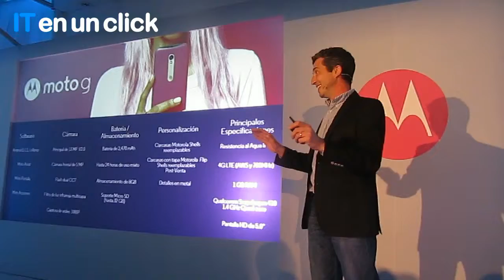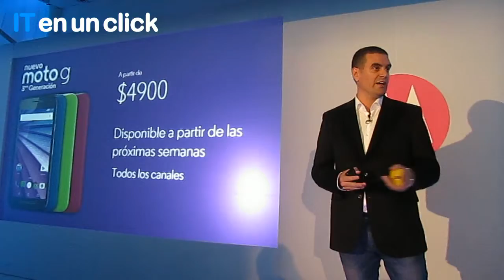Lanzamiento Moto G 3ra Generación (Parte 3/3)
Martín Errante, Gerente de Producto de Motorola, nos muestra todas las  características del Moto G 3ra Generación. Luego, Germán  Greco nos cuenta el valor del mismo.